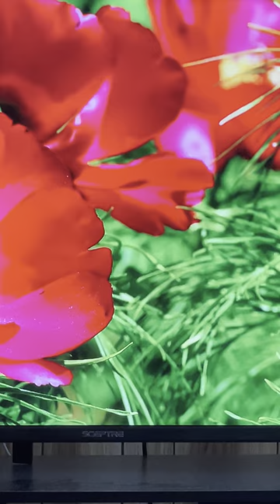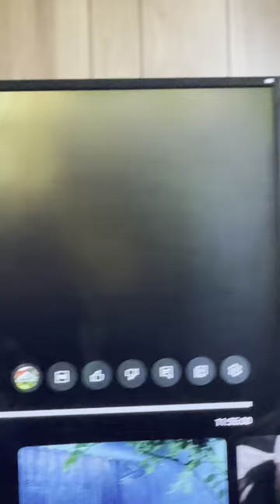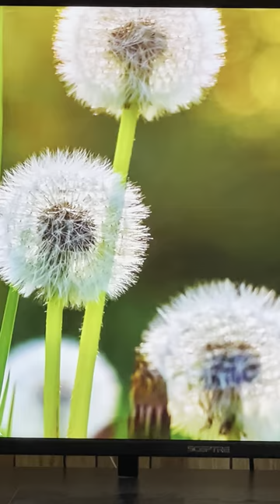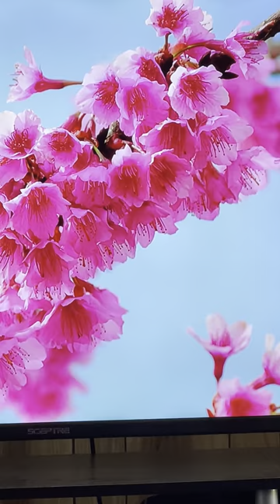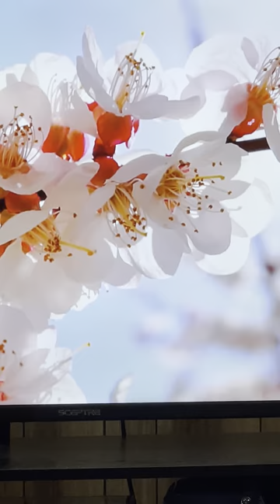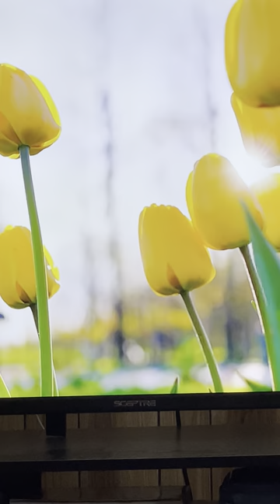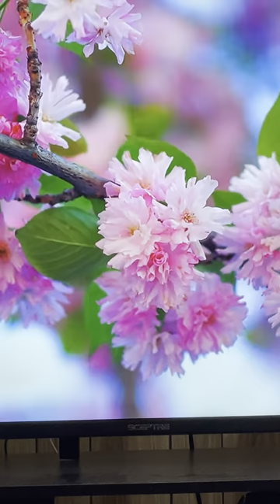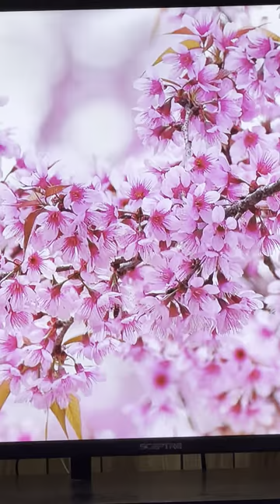War Tales Pt 3